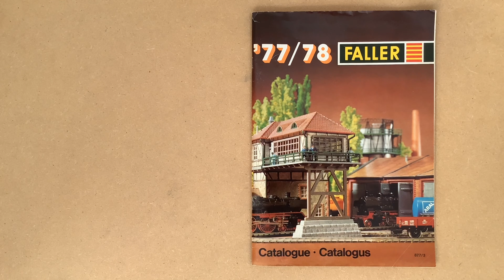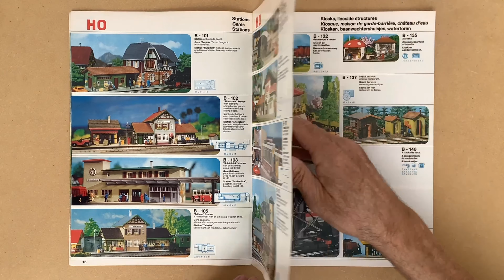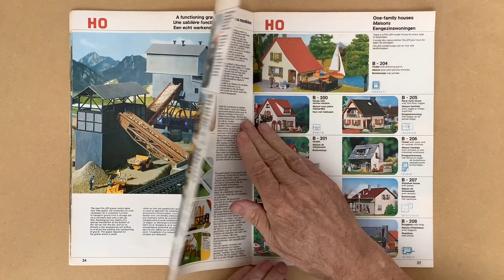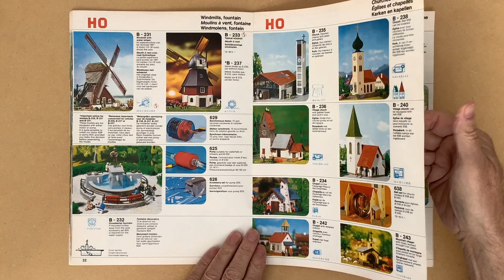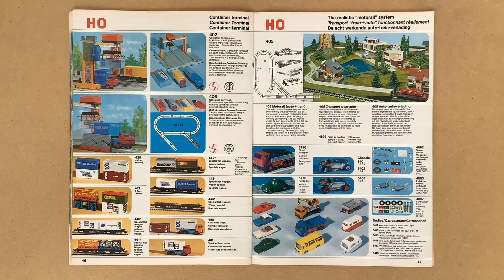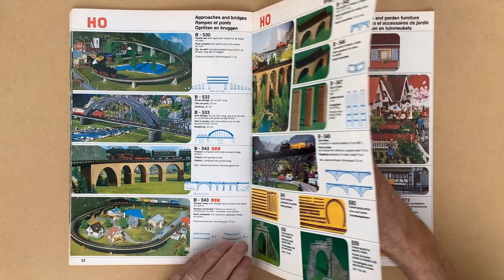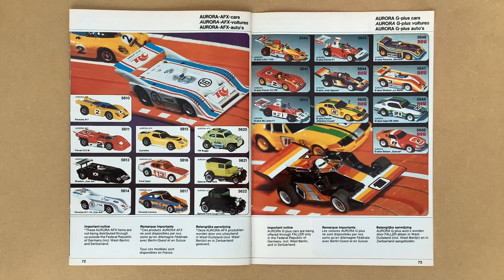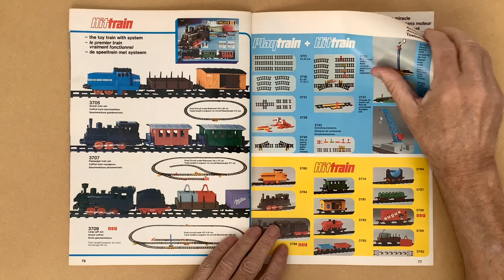FALLER Katalog - Catalog 1977/78 HD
FALLER Katalog -Catalog 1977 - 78.

Playlist with all catalogs with FALLER
FALLER